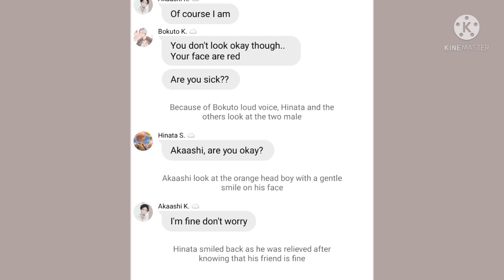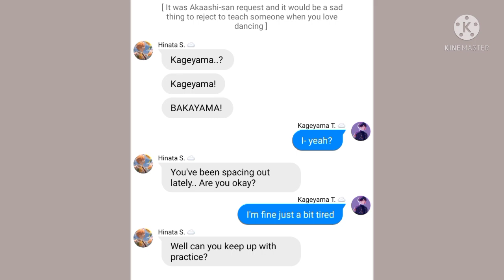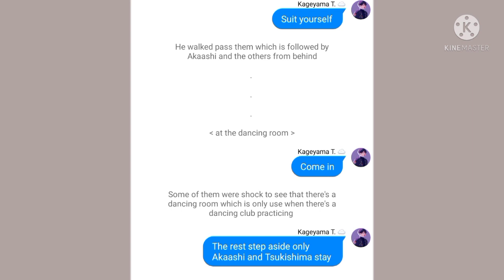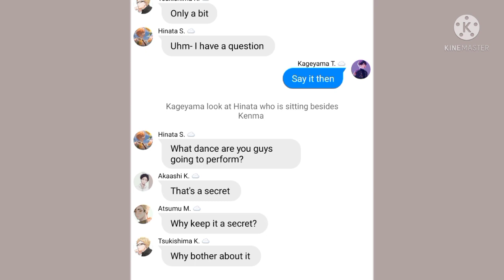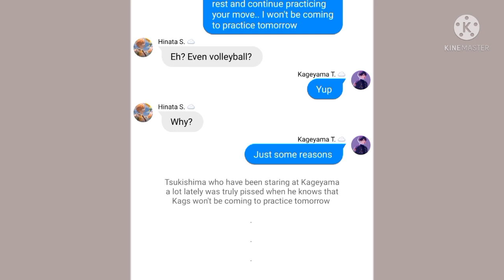ꕥ 𝙸𝚗 𝚕𝚘𝚟𝚎 𝚠𝚒𝚝𝚑 𝚝𝚑𝚎 𝚛𝚊𝚟𝚎𝚗𝚗𝚊𝚝𝚎 𝚋𝚘𝚢 || 𝕂𝕒𝕘𝕖𝕪𝕒𝕞𝕒 ℍ𝕒𝕣𝕖𝕞 || 𝑝𝑎𝑟𝑡 3